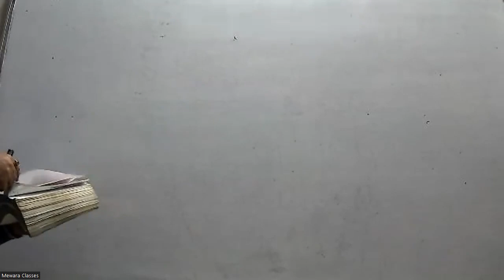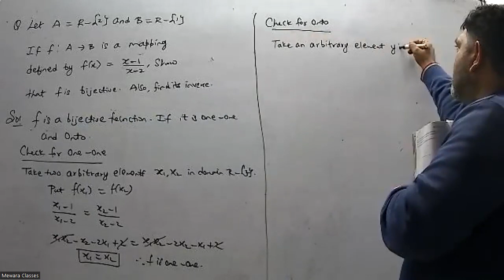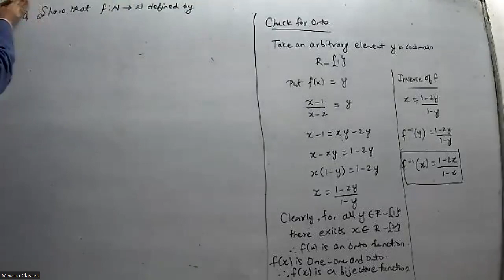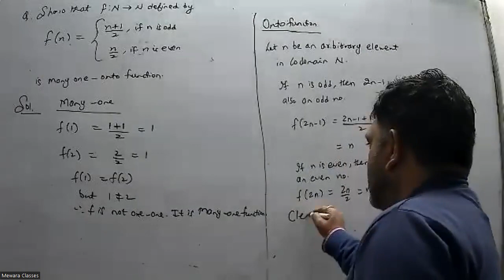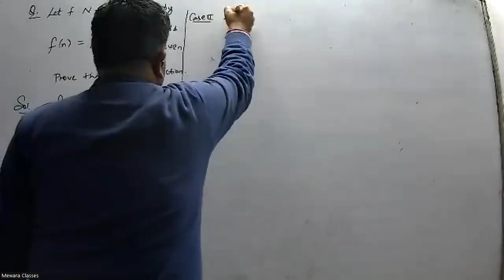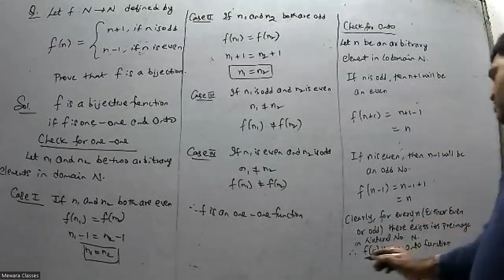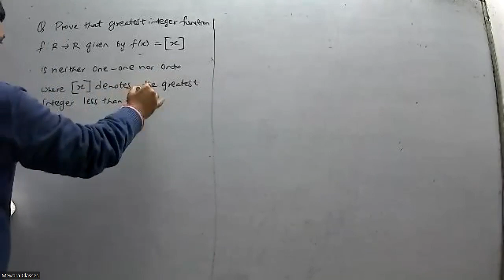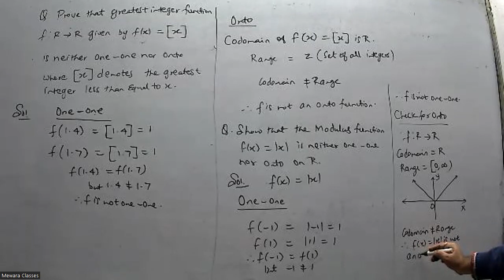Function p1 10th jan 24